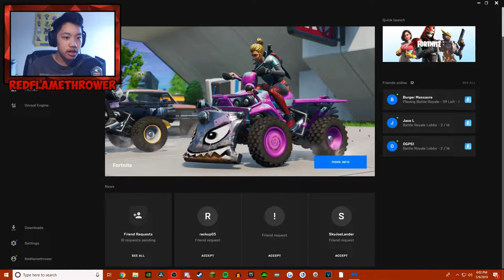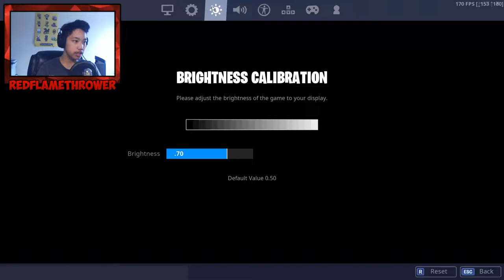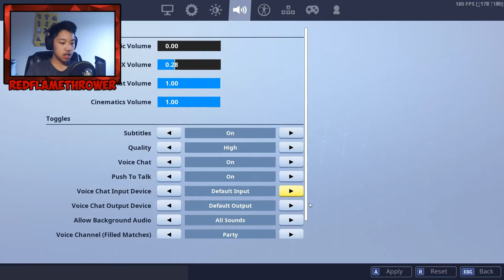Fortnite season 9 battle pass reaction!